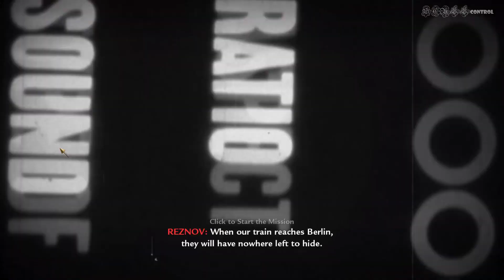MISSION 09 RING OF STEEL Call of Duty World at War WITH CARD LOCATION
Call of Duty: World at War is a 2008 first-person shooter game developed by Treyarch and published by Activision. It was released for Microsoft Windows, the PlayStation 3, Wii and Xbox 360 in November 2008. It is the fifth main installment of the Call of Duty series and returns the setting to World War II. Wikipedia
Initial release date: 11 November 2008
Mode: Multiplayer video game
Composer: Sean Murray
Designer: Jeremy Luyties
Awards: Golden Joystick Award for Multiplayer Game of the Year, MORE
Nominations: Golden Joystick Award for Game of the Year, MORE
Genres: First-person shooter, Light gun shooter